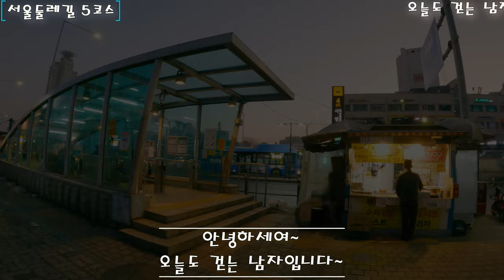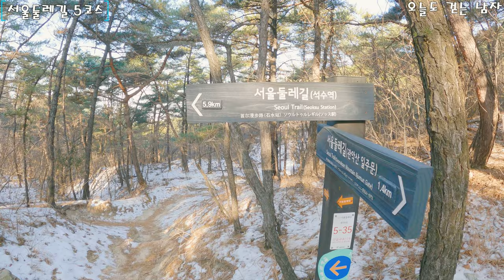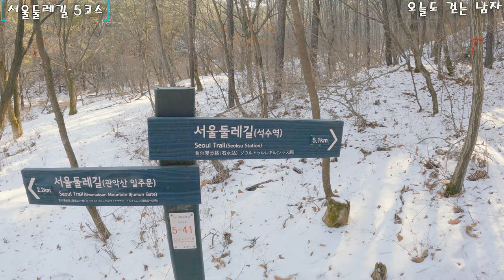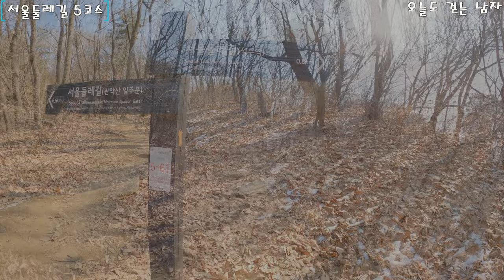서울둘레길 5코스. 2023년 첫 트레킹. 겨울 관악산의 아름다운 흰눈 트레킹|솔로트레킹|겨울 산행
안녕하세요, 오늘도 걷는 남자입니다.
오늘은 새해를 맞아 서울둘레길 5코스를 다녀왔습니다
2023년 저의 첫 겨울 트레킹이었는데요. 날씨도 좋고 겨울치고 그렇게 추운 날씨도 아니어서 정말 모든게 좋았습니다.
이번에 다니다 보니 눈길을 걸을 때 나는 뽀드득 소리가 너무 좋더라고요
이제 다시 열심히 다녀보도록 하겠습니다.
새해부터 저를 흰눈으로 반겨주었던 관악산의 기운을 받을 수 있는 서울둘레길 5코스 여러분들도 꼭 한번 걸어보시길 추천드립니다.

운동일자 : 2023년 01월 01일
날       씨 : -3 도 (걷기 시작하니 그리 추운걸 느끼지 못하였습니다)
코스길이 : 약 12.7Km
운동시간 : 5시간 30분 (촬영시간 포함)
난이도 : 중 (개인적인 소견입니다.)
교통편
수인분당선 / 망포역 승차 - 수원역 하차 - 수원역 승차 (1호선) - 금정역 하차 - 금정역 승차 (4호선) - 사당역 하차
약 60분 소요

* 영상 작업에 사용된 장비
 - 카메라 : 고프로 9, 갤럭시 노트 20
 - 편집 프로그램 : 프리미어프로
 - 음악 : Artlist